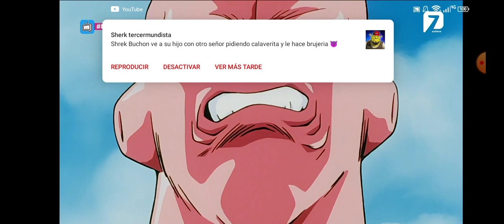Azteca 7 - Dragón Ball Z - Super Buu Recuerda a Mister Satán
Toei Animation Akira Toriyama